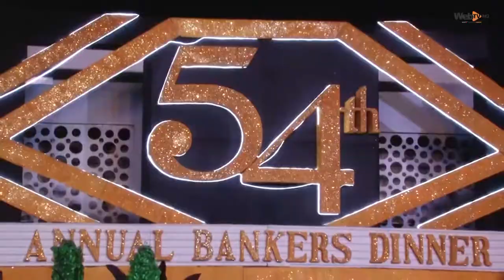Highlight of CIBN 54th Annual Bankers Dinner 2019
The Chartered Institute of Bankers of Nigeria, CIBN hosted the 54th edition of the Annual Bankers Dinner in Lagos.

The event brought together Bank CEOs, Business leaders, Former Presidents and Registrars of the Institute, Leaders of thought and financial market players.

It had as guest speaker at the event the Central Bank Governor Mr Godwin Emefiele.

Watch Video